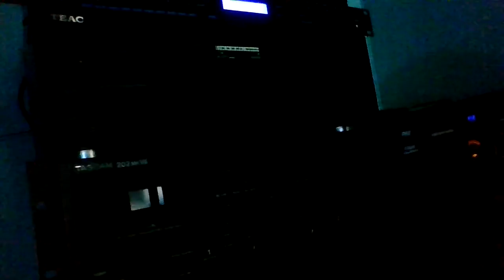Slick Rick - Children's Story acapella over Common - The Light instrumental (Marley Marl mix)